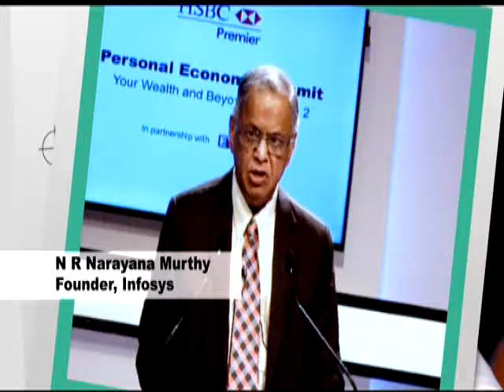HSBC Personal Economy Summit: Season 2 Promo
Your Personal Economy comprises things that matter the most to you, and one of its important aspects is passion. Your passion could be your work or the experiences that help you escape your everyday routine.

The Personal Economy Summit: Your Wealth & Beyond- Season 2, seeks to inspire you to follow your true calling.